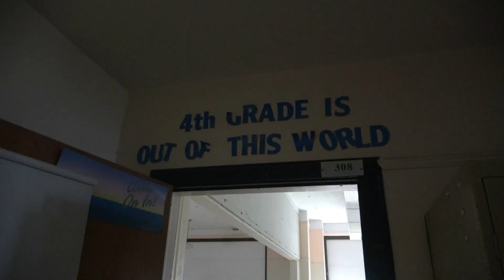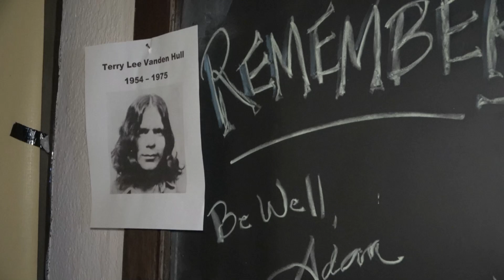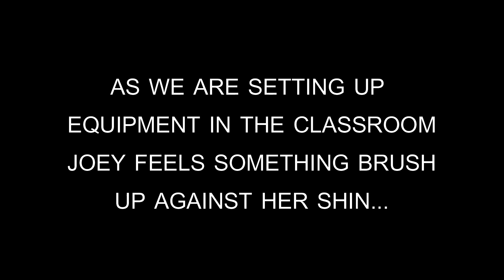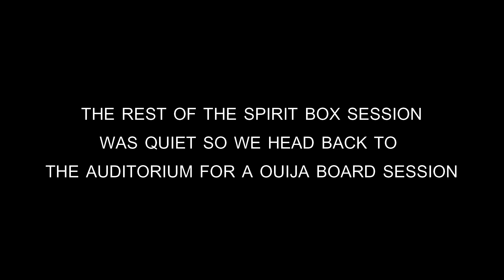SCARY Ouija Board Session At Haunted School | Ghost Club Paranormal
Part one of our three part paranormal road trip! In this episode we travel to Maxwell, Iowa to investigate the most haunted school in the state. Farrar Schoolhouse. Known to be haunted by an unpleasant 12ft shadow figure and whatever we contacted through the Ouija board, wanted us OUT.

Check out Michael and Joeys channels here for bonus scenes you only get to see on their episodes!

Thank you to EVERYONE who continues to support Ghost Club, your the absolute best!